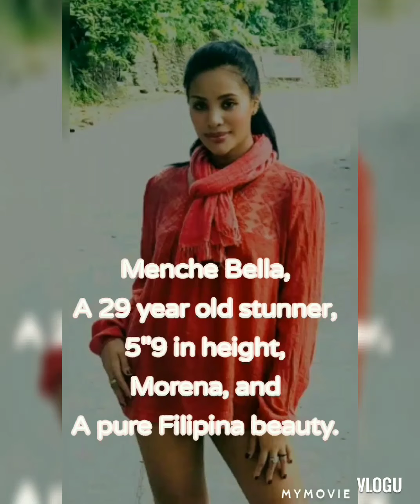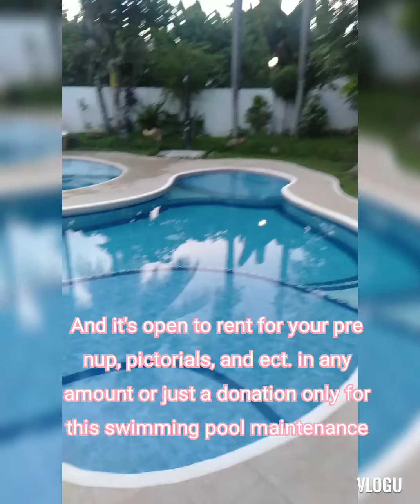Menche Bella's residence tour. Finally nakapag swimming din ako na naka 2 piece 😘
Menche Bella's residence at Villa amada village subdivision, Dumaguete City.